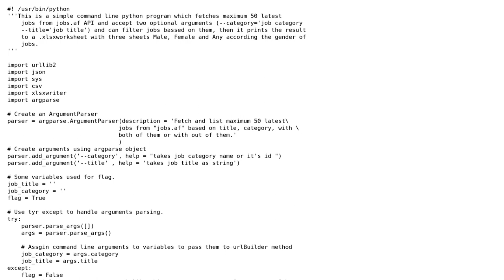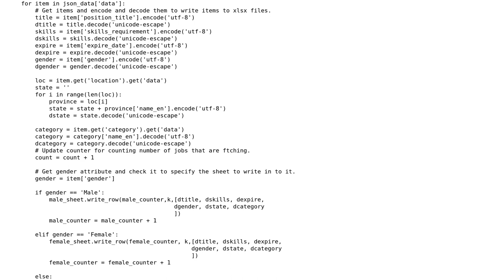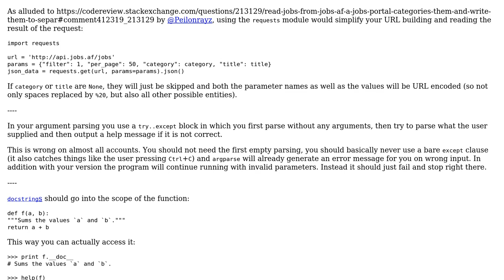Read jobs from jobs.af (a jobs portal), categories them and write them to separate CSV files...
Code Review: Read jobs from jobs.af (a jobs portal), categories them and write them to separate CSV files based on jobs gender

With thanks & praise to God, and with thanks to the many people who have made this project possible! | Content (except music & images) licensed under CC BY-SA | Music | Images & others | With thanks to user Jamal user Ibrahim Rahimi user Graipher and the Stack Exchange Network Trademarks are property of their respective owners. You are responsible for your own actions.